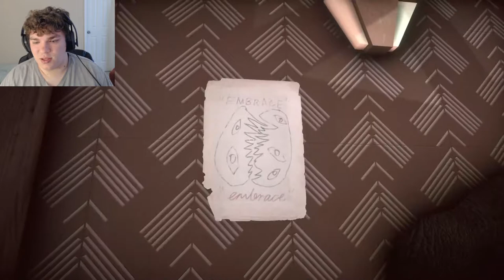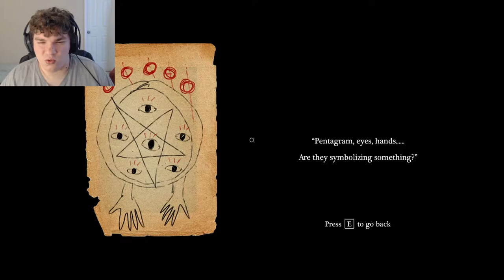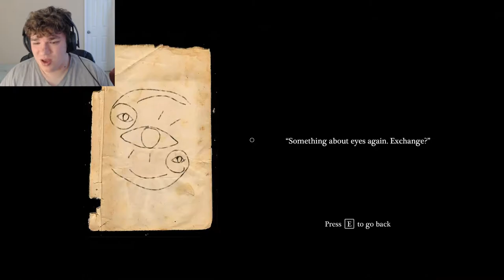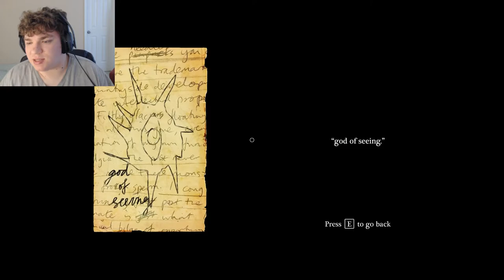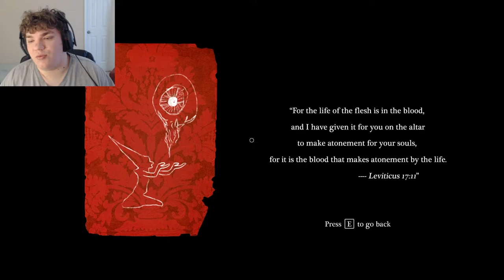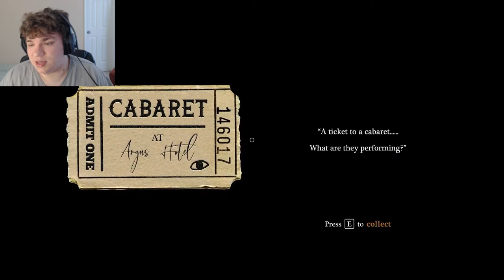Take A Seat, Enjoy The Show - Cabaret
Cabaret is a short little horror game that has quiet a few very dark and creepy things.